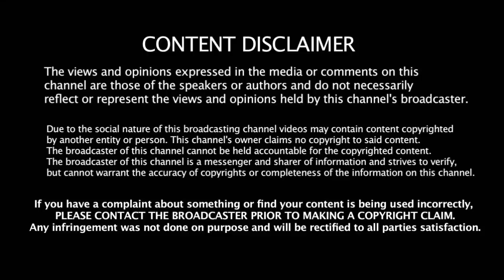மூன்றாவது டெஸ்டில் அதிரடியாக களமிறங்கும் டான் ரோஹித் | India Vs Australia 3rd Test | Rohit Sharma